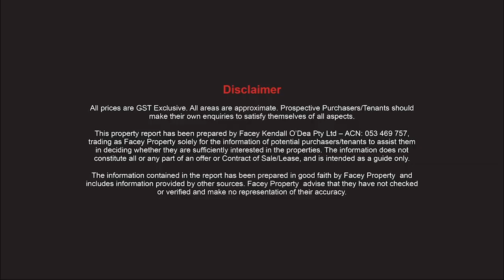For Lease - 17A Tarmac Way, Pakenham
Well positioned warehouse in Southeast Business Park.
276m² warehouse with direst street frontage and 7 metre clearance.
Contact Facey Property on 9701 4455.